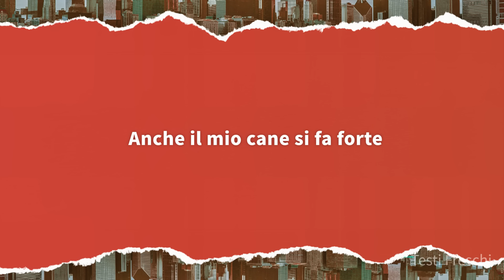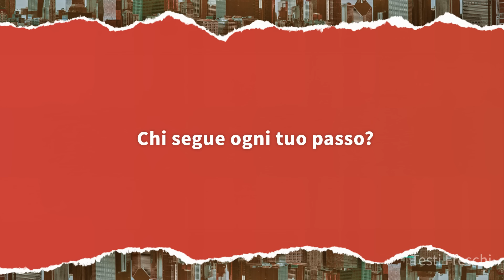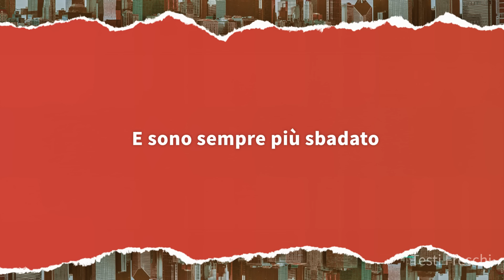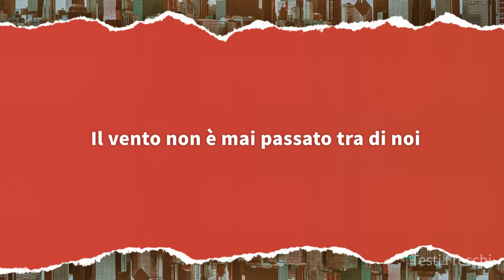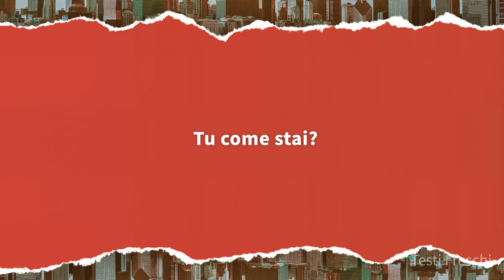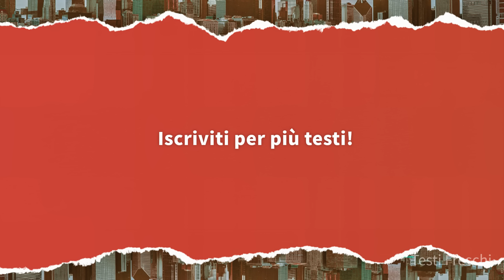Claudio Baglioni - E tu come stai? (Testo)